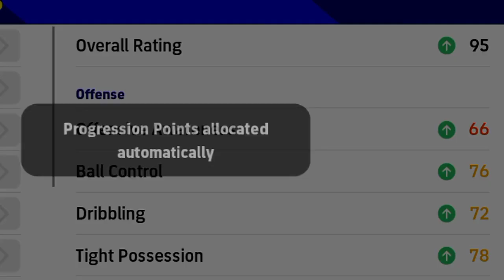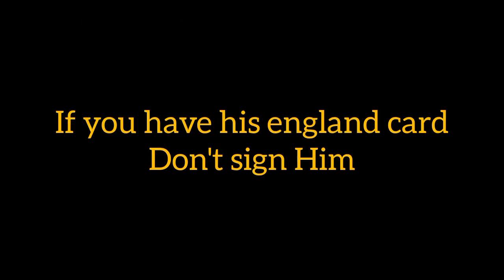98 Rated Declan rice Is too Strong👿 |5 ⭐ star Nominating Contract |eFootball 2023 mobile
Musician: DIAB

Please 🥺🥺🥺🥺 endeavor you help
@Mackie Pes HD
@9AL Games
@PES TIPS WORLD
@PES EMPIRE
@PES KINGDOMS
@PES OP
@Gbzzi Gaming Platform
‎@Mr Abas
‎@PES IS LIFE
‎@PES GOAT  ‎@Pes Mania.
‎@LIARS FC Soccerworld
‎@MALLU PES TROLLS
‎@BLACK MAMBA GAMING
‎@EfootballMan YT
‎@Konami Street
‎@KONAMI GOAT
‎@Bof games
@4u Dudes
@eFootball チャンネル
how to dribble in Efootball2022mobile

best super sub duo of pes mobile

efootball
how to dribble in pes 22
how to null in pes 22
Efootball 2022 mobile gameplayefootball 2022efootball 2022 mobile
Best striker in Efootball 2023 mobile
haaland Efootball 23 mobile
pes 23
Best Golakeeeper in Efootball
best keeper in Efootball
vlahovic nominating contract
vlahovic Efootball
how to train vlahovic efootball
Gabriel Jesus nominating contract
5 star nominating contract
Declan rice nominating contract
trossard Efootball